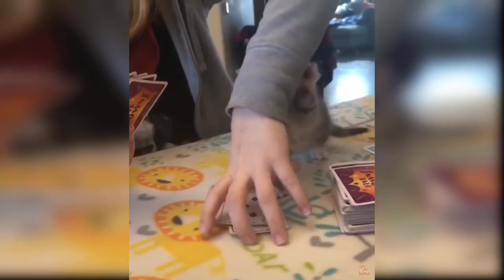Funny cats video | Cat compilation | Cute cats video